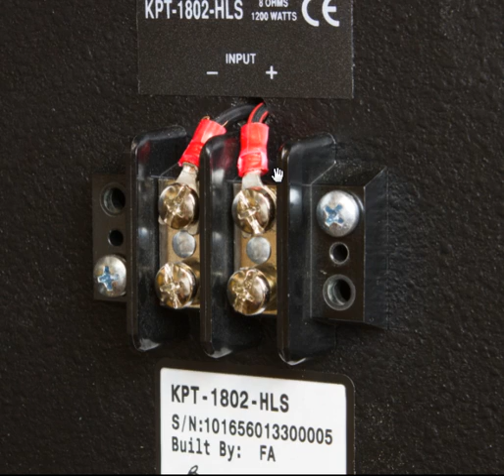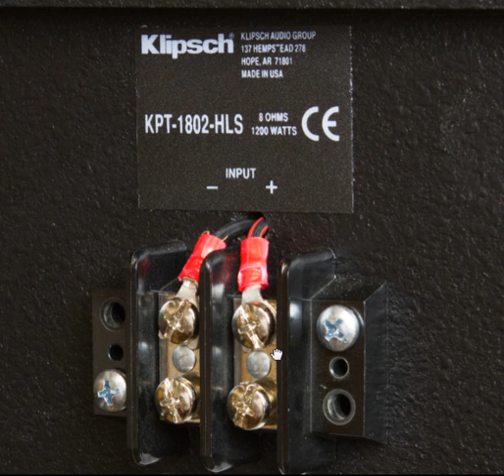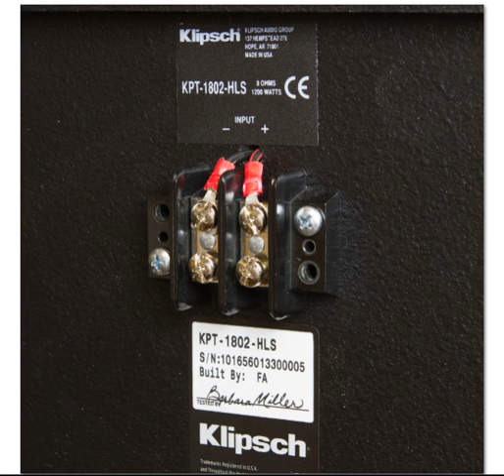KLIPSCH KPT 1802 HLS Subwoofer 1